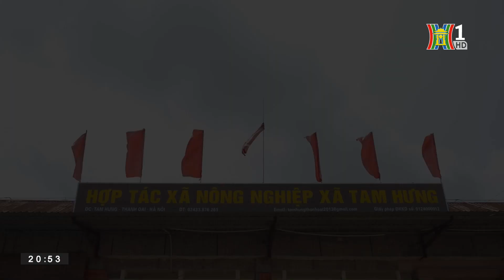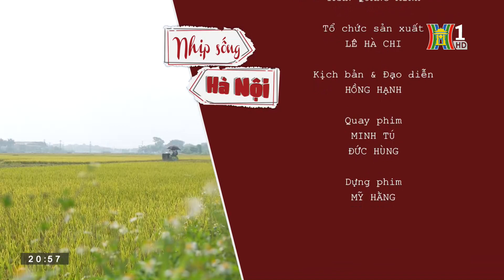Đẹp mê hồn bức họa đồng quê mùa lúa chín | Nhịp sống Hà Nội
Những ngày cuối tháng 5 cũng là khoảng thời gian người nông dân ngoại thành Hà Nội tất bật thu hoạch trên những cách đồng lúa chiêm vừa vào độ chín. Trước đây, vào vụ mùa thì nhà nhà, người người phải ra đồng để nhanh chóng gặt, rồi rũ thóc, tận dụng những ngày nắng gắt để phơi lúa.. còn giờ đây, công việc thu hoạch của nhà nông có vẻ nhàn hơn khi đã có máy móc làm thay.